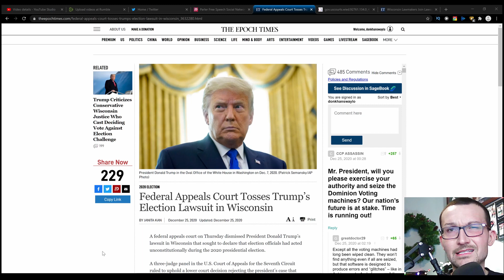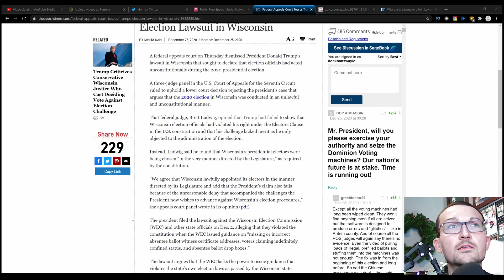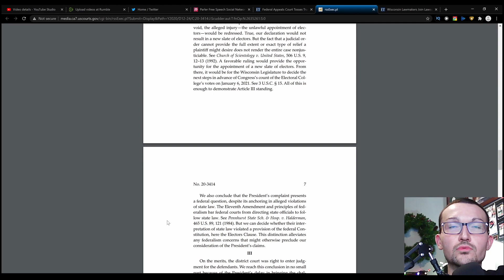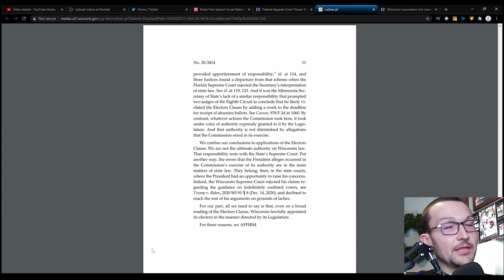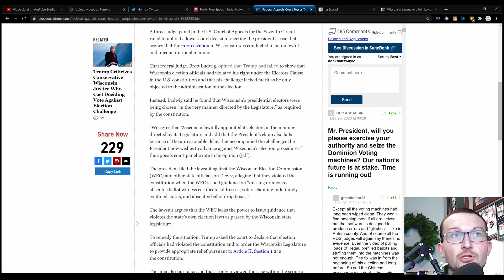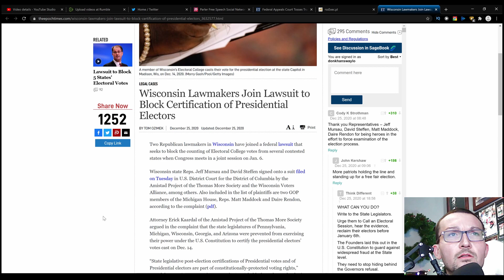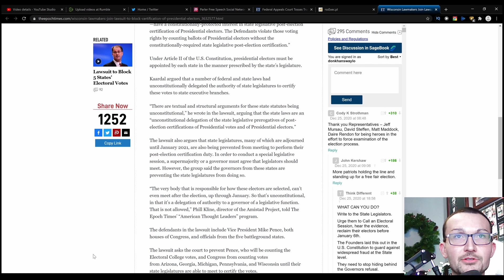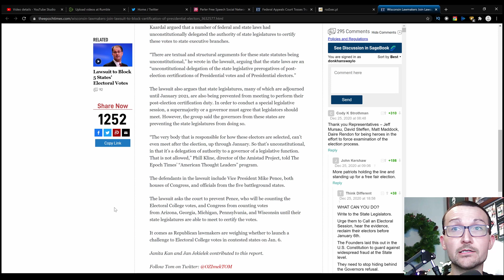Wisconsin's Appeals Court Dismisses Trump Campaign Lawsuit Because Reasons?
A panel of three Judges for the Seventh Circuit Appeals Court determined that the Trump Campaign lawsuit filed in Wisconsin is riddled with Latches and dismissed the the lawsuit.

Reading the ruling, you can see inconsistencies and it reads like an 11 page long script for a group of people not wanting to get involved in the Election. The consistent use of 'standing' and 'latches' continues to undermine credibility in the legal system. Whenever a court can't decide whether they can apply those claims or not, they have shown that they will just claim that this isn't the right court to file in (we see that here as well).

Meanwhile, a couple of Wisconsin State House Representatives have signed onto a lawsuit with Michigan State House Representatives to block the certification of their State's Presidential Electors.